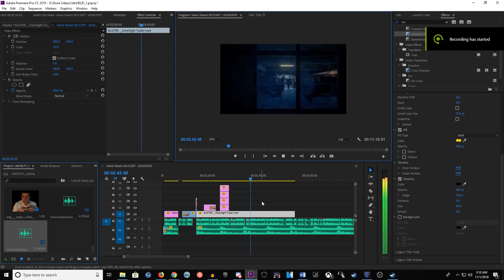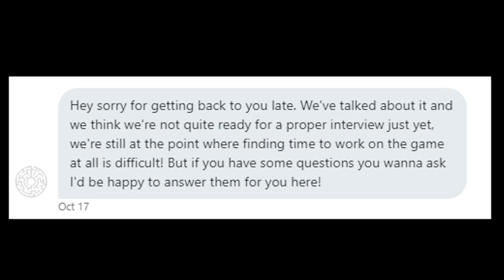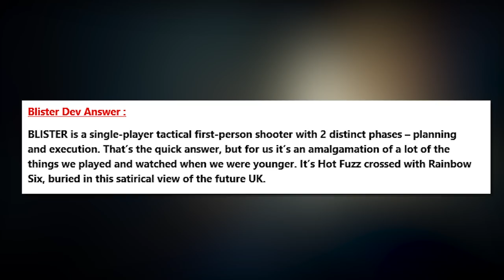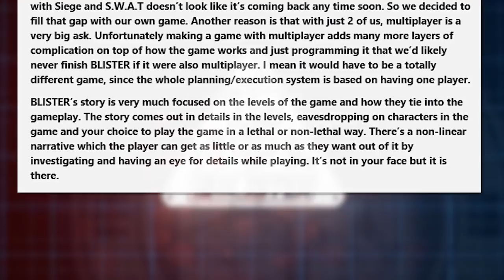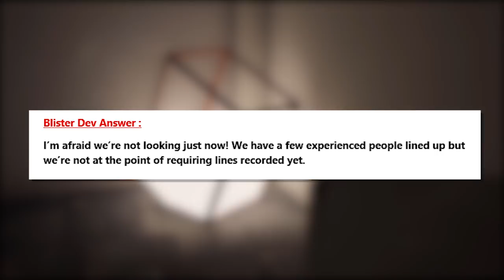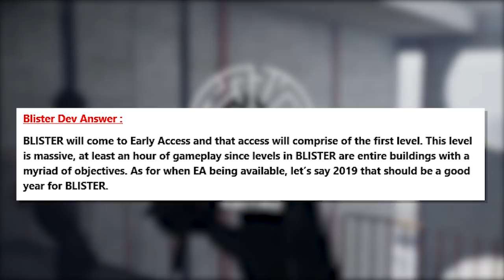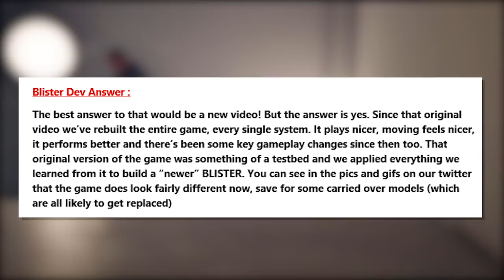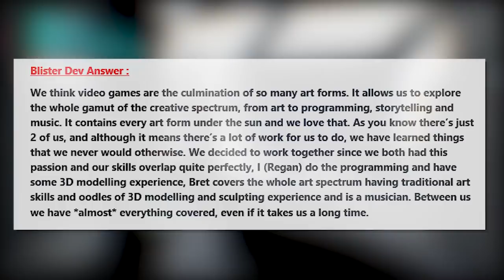BLISTER : First Person Single Player Tactical Shooter Q&A/Update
What is Blister?

BLISTER is a tactical single-player shooter set during a modern re-imagining of the English Civil Wars, blending tense FPS combat with strategic planning.

Assume the role of Agent One and command your NPC officers through a series of challenging counter-terrorist operations, from raiding insurgent strongholds to resolving hostage standoffs and defusing bombs.

Use a reconnaissance drone to scout rooms, identify targets and assign your unit to different roles like war-pieces on a gameboard before executing your plan in dramatic FPS combat.

Use a host of lethal and non-lethal weaponry to subdue, incapacitate or eliminate your aggressors. Use psychological tactics to cajole combatants into giving up their weapons or engage in a full-frontal assault, leaving no man standing.

Songs Used;